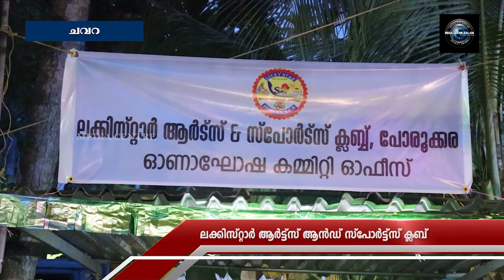ലക്കിസ്റ്റാര്‍ ആര്‍ട്ട്‌സ് ആന്‍ഡ് സ്‌പോര്‍ട്ട്‌സ് ക്ലബ് ഓണാഘോഷം സംഘടിപ്പിച്ചു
ചവറ ഇടപ്പള്ളിക്കോട്ട ലക്കിസ്റ്റാര്‍ ആര്‍ട്ട്‌സ് ആന്‍ഡ് സ്‌പോര്‍ട്ട്‌സ് ക്ലബ് ഓണാഘോഷം സംഘടിപ്പിച്ചു. ഇതോടനുബന്ധിച്ച് സാംസ്‌കാരിക സമ്മേളനം നടത്തി. വിദ്യാഭ്യാസ പുരസ്‌കാരങ്ങളും വിതരണം ചെയ്തു.